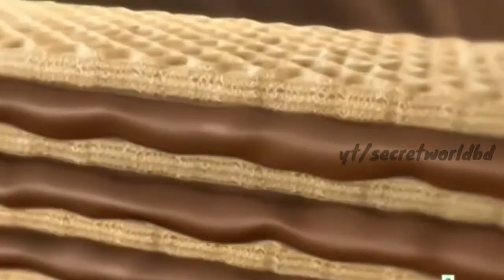virat kholi first add in tv_funny add